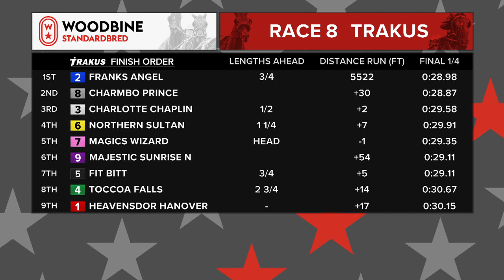Woodbine, Mohawk Park, December 4, 2020 Race 8